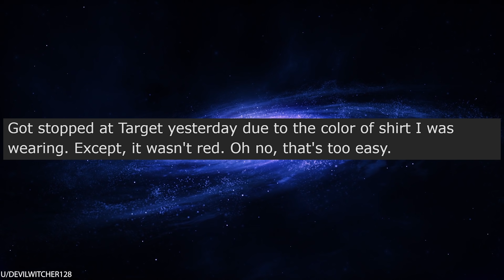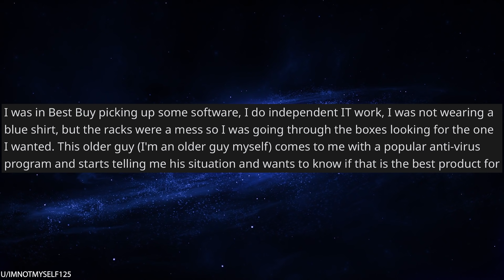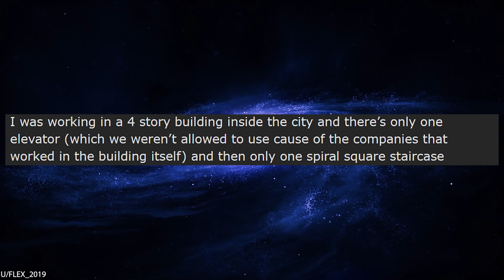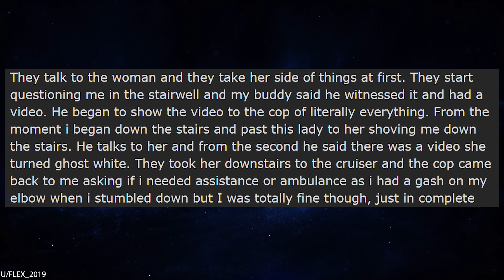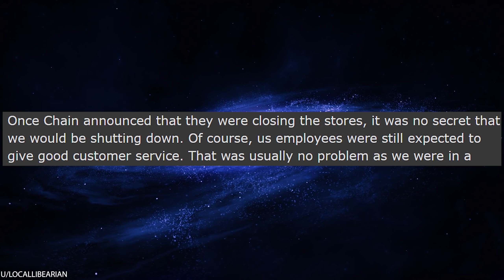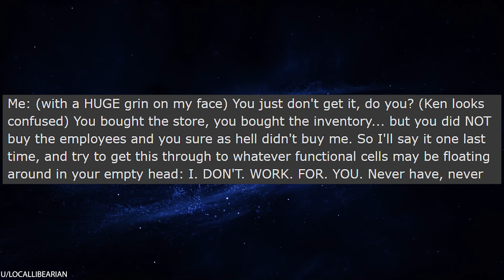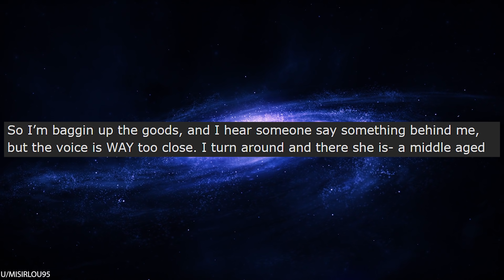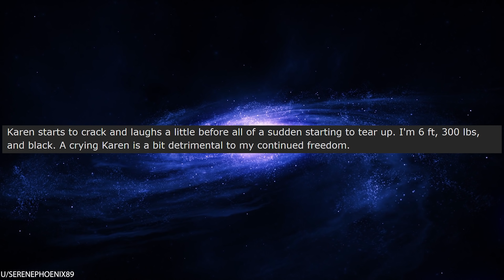r/Idontworkherelady An Entitled Karen Called the Cops on Me and LIED!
r/Idontworkherelady Today's story is really crazy! OP was walking down a stairwell in a building, minding his own business, when a woman confronted him and started shouting demands at him. When he refused to help her, she claimed that he assaulted her! The police show up, but luckily OP has video evidence that proves his innocence. Without that video, there's a good chance that the woman's lies would have put him in jail.